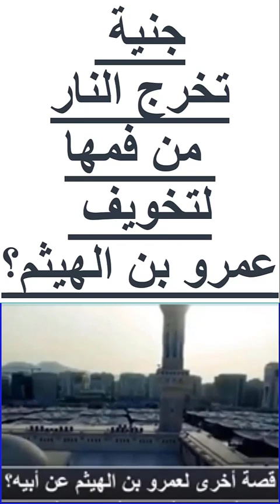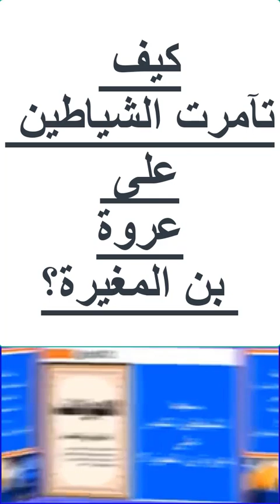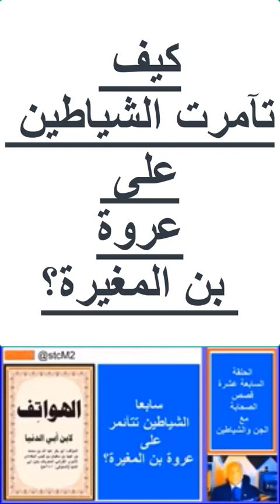أفراح وأتراح وردود جميل وأحزان بين الإنس والجان؟!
كيف ذلك شاهد لتعرف؟!